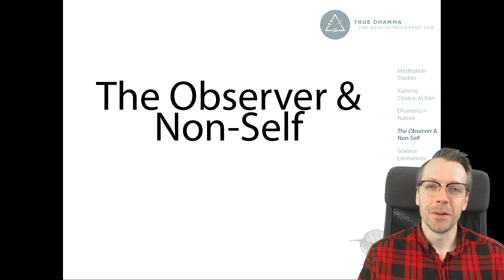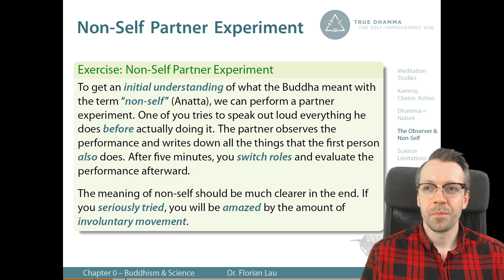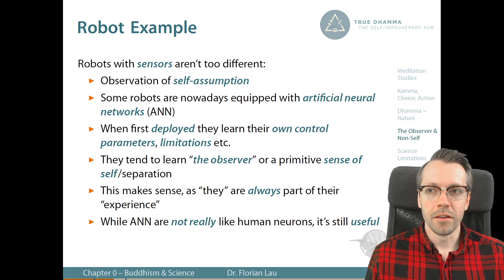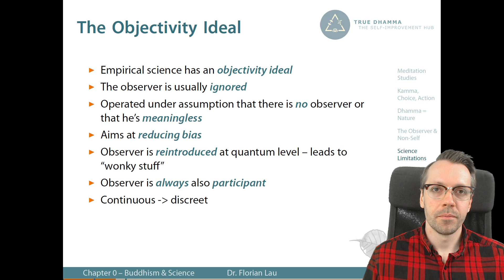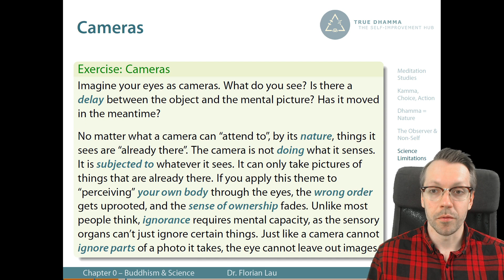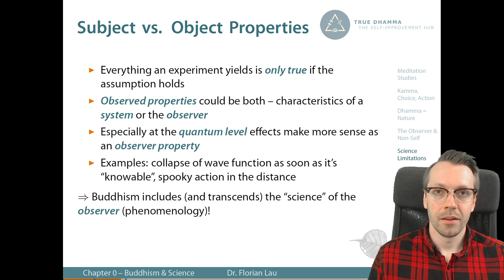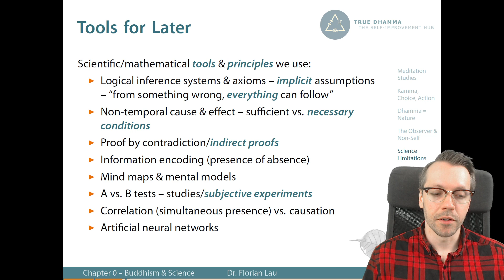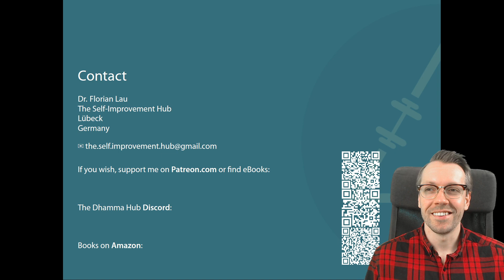Chapter 0 part II/II - Science & Philosophy: Modern Tools we Can Use to Understand Buddhism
Welcome to "True Dhamma - Following in the Footsteps of the Buddha" - an independent lecture on Dhamma.
This series covers everything a serious practitioner needs to know to reach the first stage of awakening.

🔴 NEXT Lecture: (This will be added after the release so the Patreons really have early access - sorry!)

Here are links to many of the referenced resources:

The (trusted) Pali Canon:
The Long Discourses of the Buddha - Maurice O'C. Walshe
The Connected Discourses of the Buddha - Bhikkhu Bodhi

Books on Amazon

Timestamps:

0:00 Recap
0:34 Overview
1:37 Modeling Humans
5:00 Non-Self (Experiment)
12:55 Robots & Learning
18:45 Limitations of Science
24:52 Plato's Cave
31:00 Internal Universe Simile
33:40 Phenomenology
35:35 The Scientist's Conceit
37:20 Science Tools for Later
42:34 Summary
45:53 QnA
46:25 Bibliography
47:53 Contact